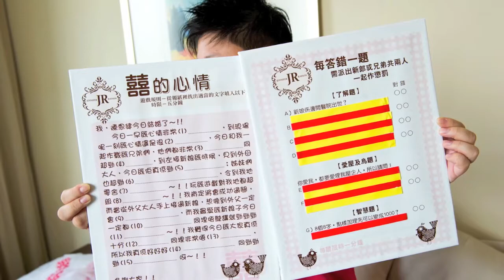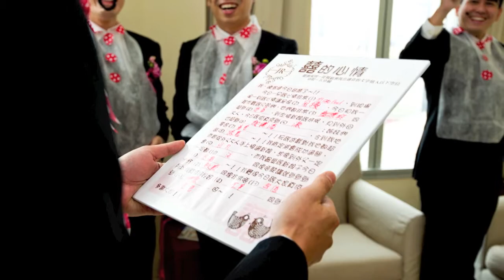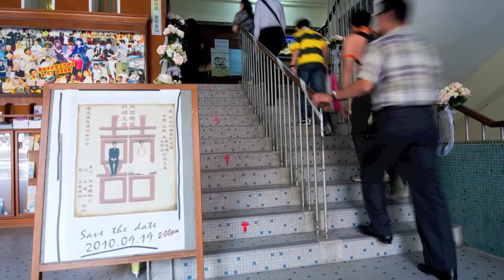Gary Li Wedding Same Day Slide(Jennifer & Rayson).mp4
Company: Photo.G. Production
Clients: Jennifer & Rayson
Photographer: Gary Li
Date: 19 Sept 2010